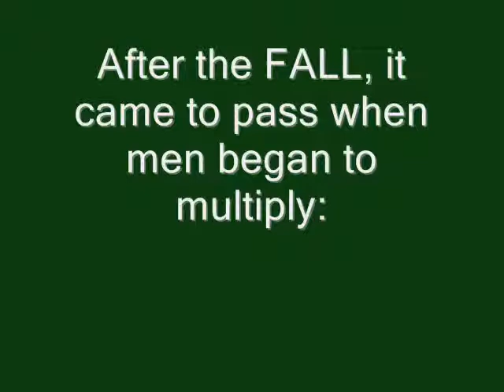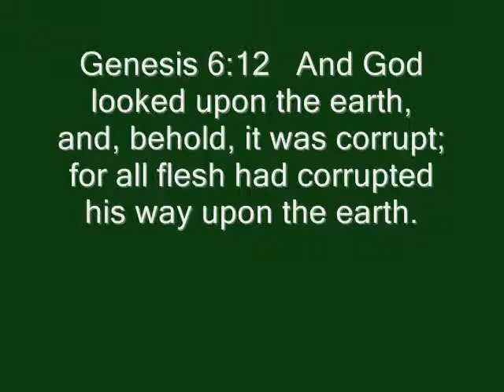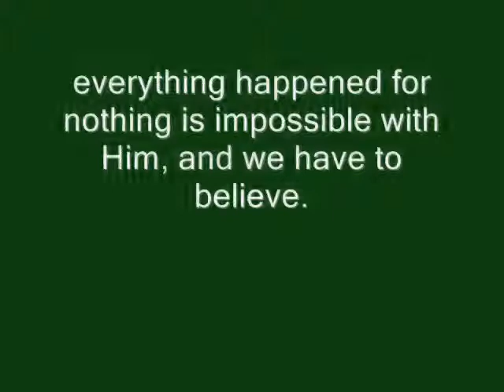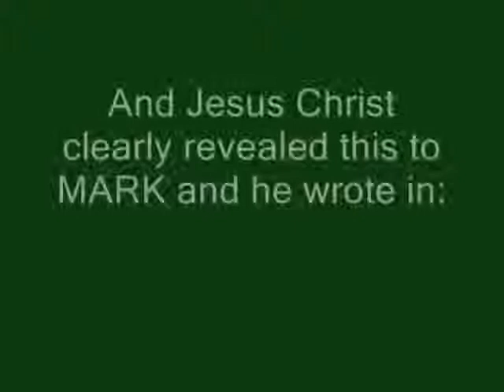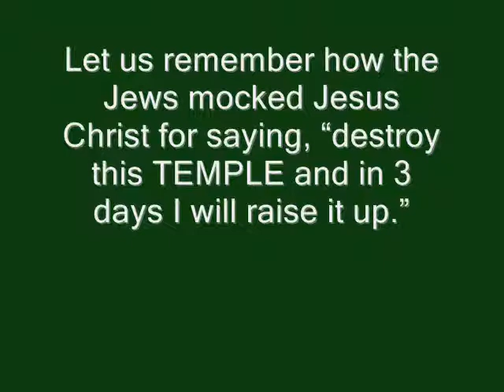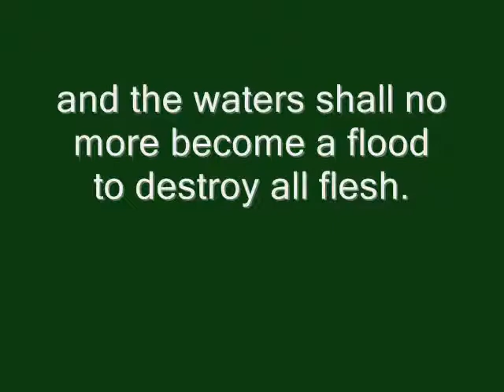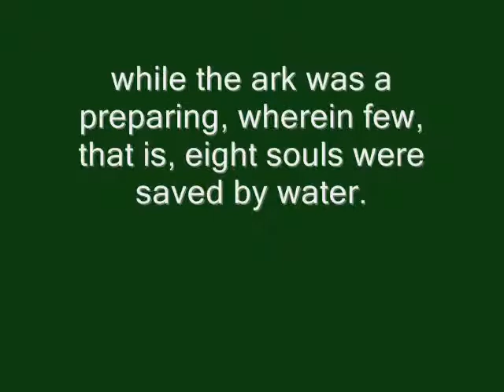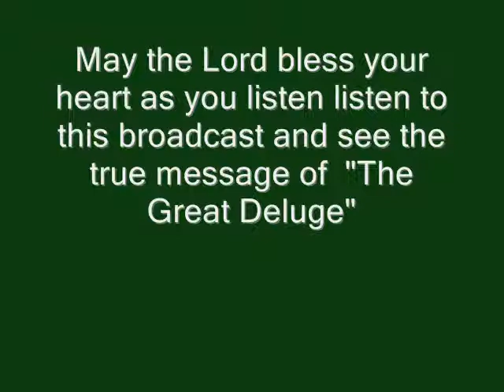PURECHRISTIANITY THE GREAT DELUGE (The Ark)